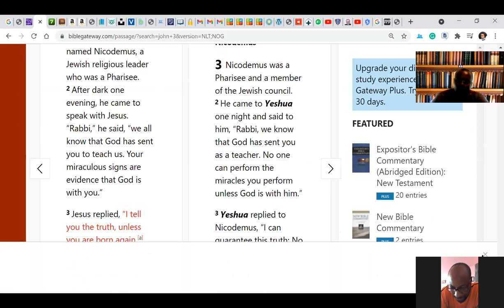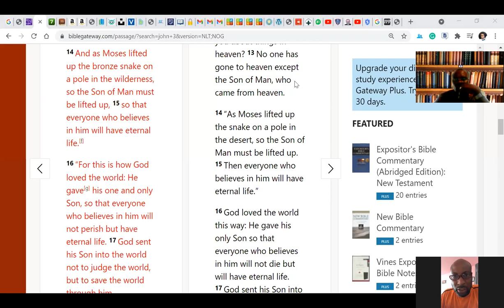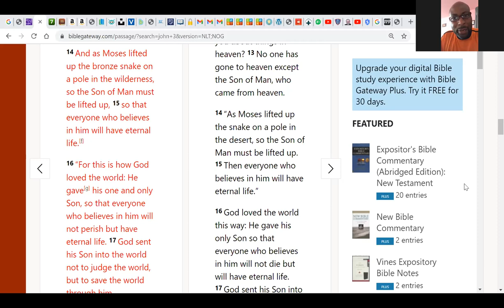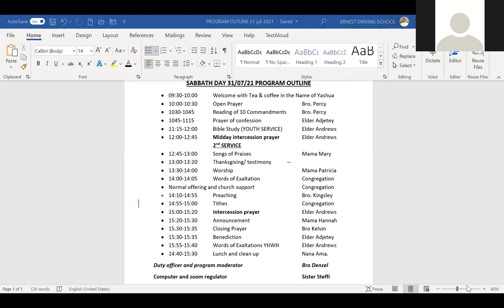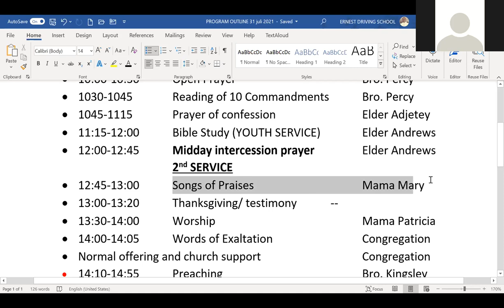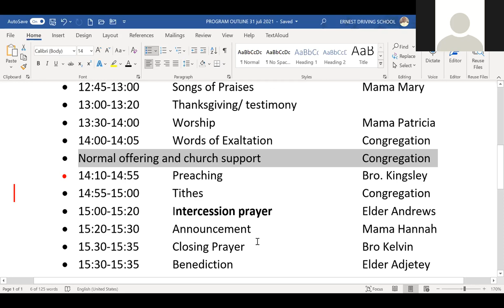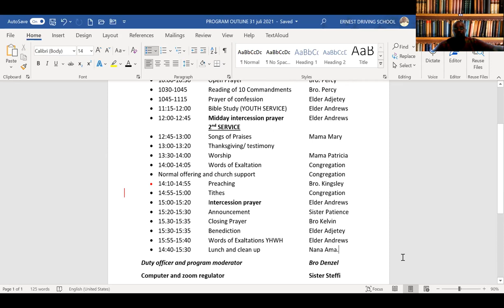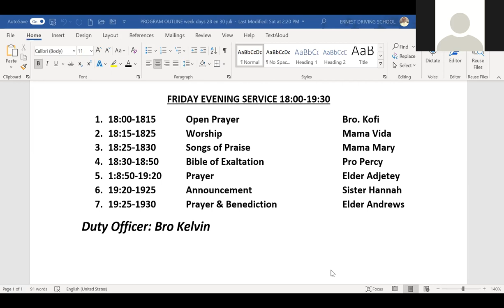FRIDAY 3007 EVENING SERVICE Bro Percy